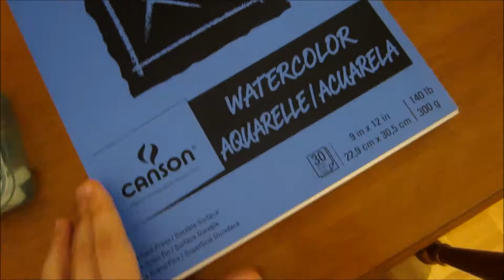Kiyoko Shimizu & Yachi Hitoka Haikyuu!! Speedpaint Watercolours [KiyoYachi]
Love my two girls from Haikyuu!! dearly, their characters are just so inspiring and for me, Yachi is extremely relatable and I love her so much~! Kiyoyachi is such a cute ship so I had to paint them in some summer clothing. I realized later after finishing the sketch that I drew Kiyoko too damn short since she's WAY taller than Yachi int he manga & anime, but I was too lazy to redraw Kiyoko all over again since she's kinda of hard for me to draw. So lets just say this is some Future AU, or when Yachi and Kiyoko have both graduated Karasuno and are in university discussing some club stuff!!! Older Yachi and Kiyoko are adorable nontheless!! If anyone loves haikyuu let me know; I love my volleyball dorks and talking to other people in this fandom would be great!!! ;)

S1 OP1 of Haikyuu!!